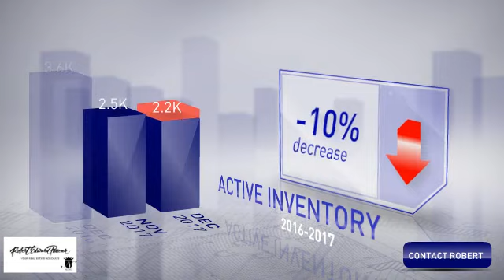Robert's JANUARY 2018 Real Estate Market Update for Broward County, FL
Robert Edward Paucar’s JANUARY 2018 Real Estate Market Update for Broward County, FL

If you have any questions or need any additional info I’m here to serve & support you in reaching your Real Estate Goals!

The South Florida Market is HOT! Your Home may be worth more than you think. Find out the Value of Your Home for FREE!

To view Homes For Sale in South Florida please click below. See Photos, Info, Price, Monthly Mortgage Payment & More!

If you’re considering Buying, our services are 100 percent Free!

Thanks again!
Your Realtor - Robert Edward Paucar
Advocate of Helping Others accomplish their Real Estate Goals.

Let me be your Real Estate Advocate!